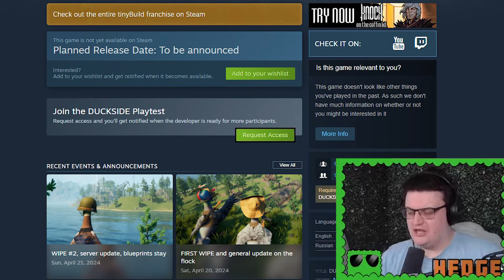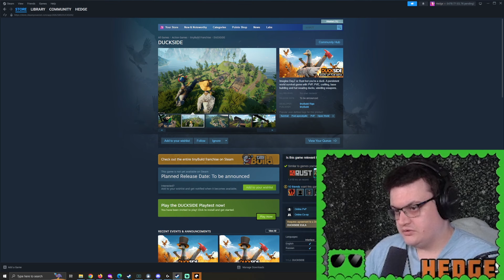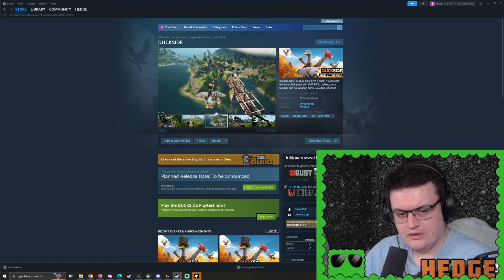What is DUCKSIDE? (Rust with Ducks!)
Quack.